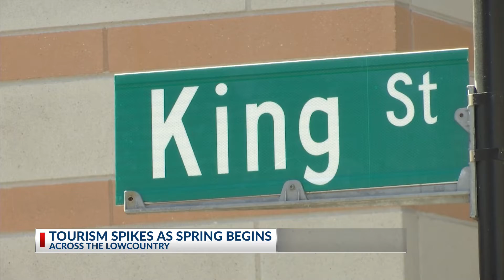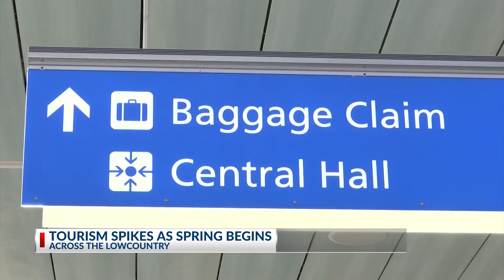King Street businesses, airport seeing increase in visitors